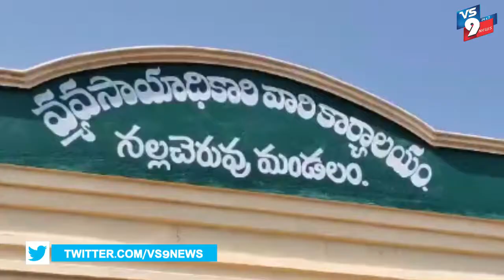అనంతపురం జిల్లా నల్లచెరువులో బీమా అందలేదని రైతులు ఆందోళన ||VS9NEWS